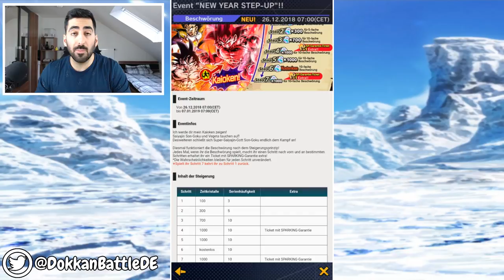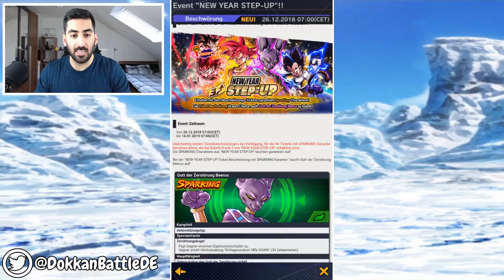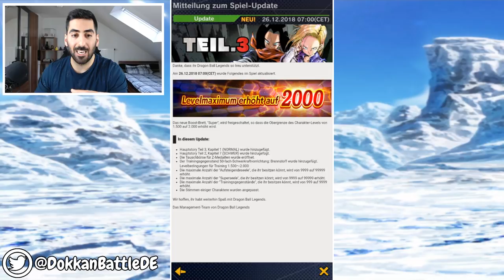GEILE ANIMATIONEN, GEILE PULLS - NEW YEAR STEP-UP SUMMONS! Dragon Ball Legends Deutsch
Heute summon wir im neuen New Year Step-Up Banner auf Dragon Ball Legends!

- Mo: spontan
- Di: ab 19/20 Uhr Wiinachtsstream
- Mi: frei
- Do: ab 19/20 Uhr Dokkan, Smash etc.
- Fr: Wiinachtsstream (ab einer spontanen Uhrzeit live)
- Sa & So: spontan